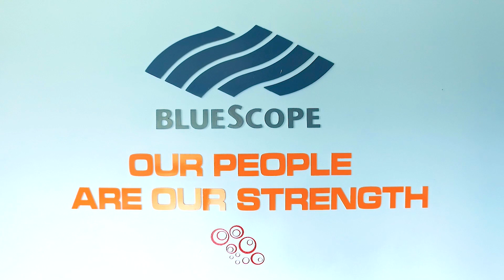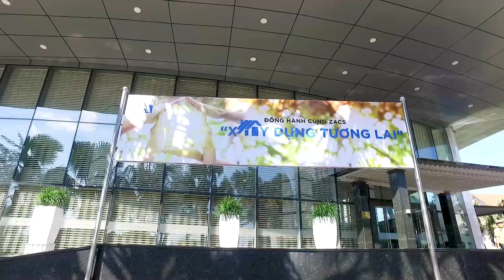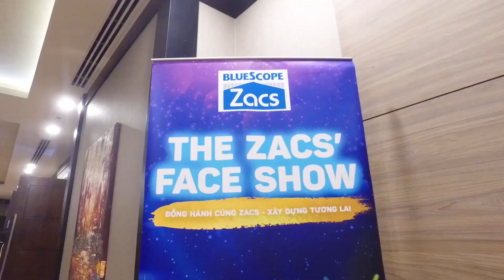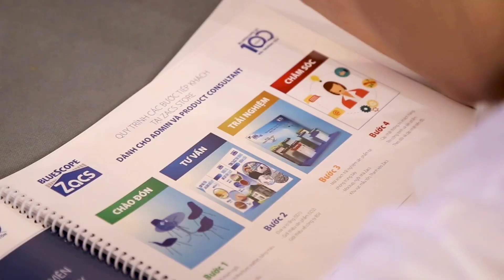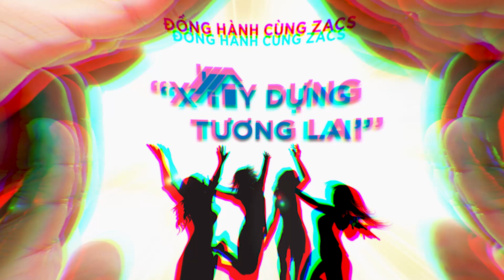Bluescope Zacs - Sale admin event 2019 (Vung Tau)